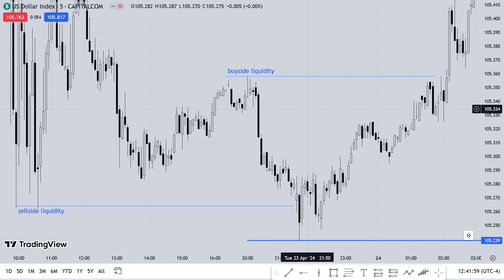THIS IS THE HIGHEST FORM OF FINANCIAL EDUCATION | ICT Trading Motivation